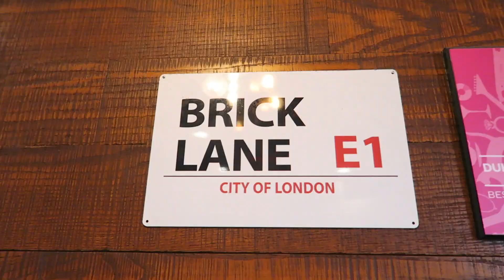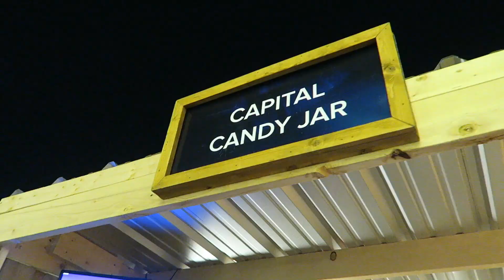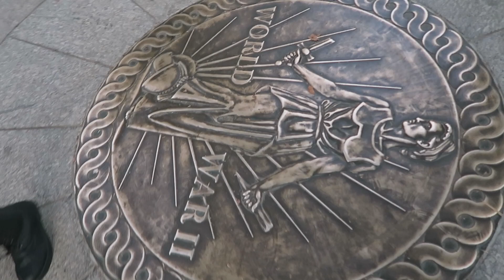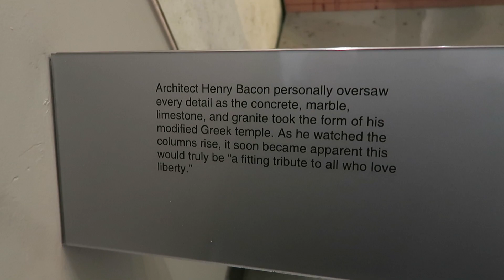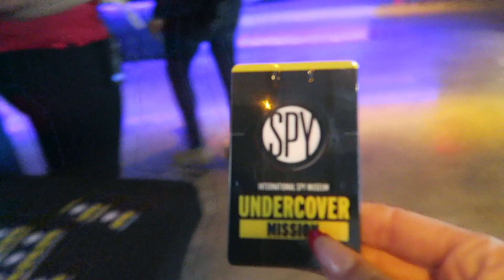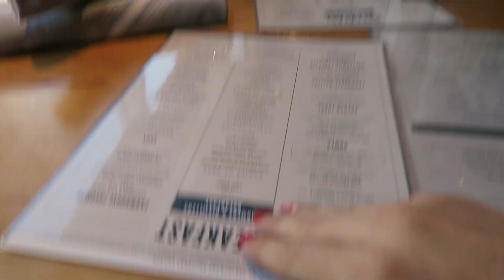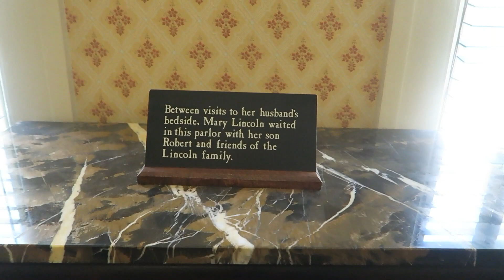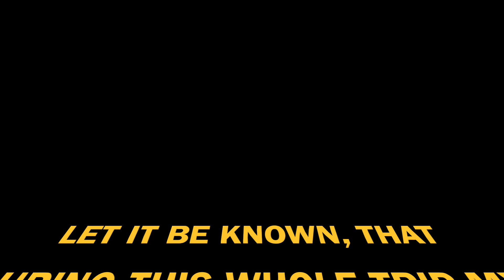2023 WASHINGTON DC VLOG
Hey Everyone! Per Usual I'm super late with the upload but if theres one thing I am committed too is my word!!

Make sure to add me on other social media platforms!
User name for all are @Thejanellemarie